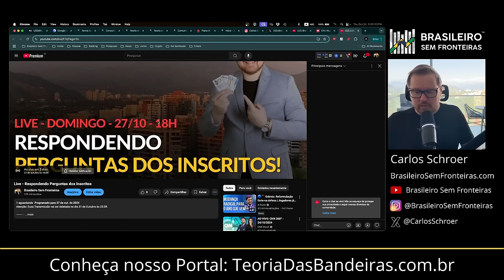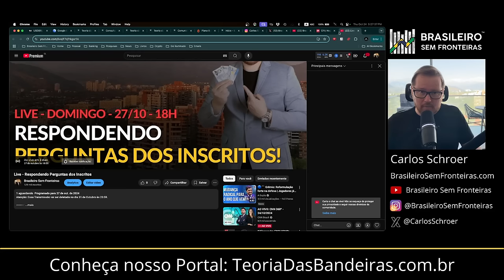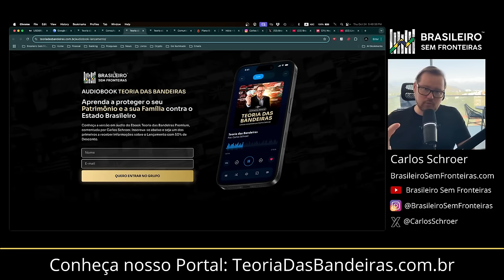10 Conselhos para quem pretende viver no Exterior - O último ninguém nunca te deu!